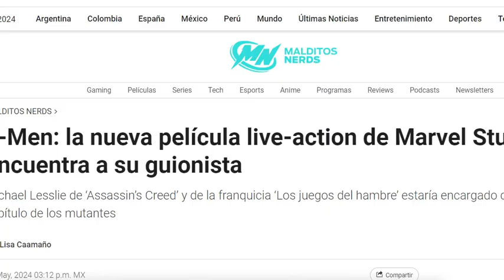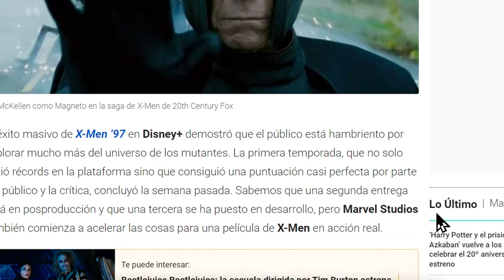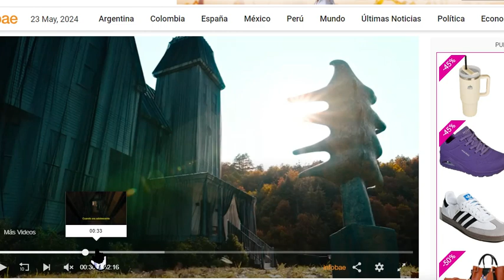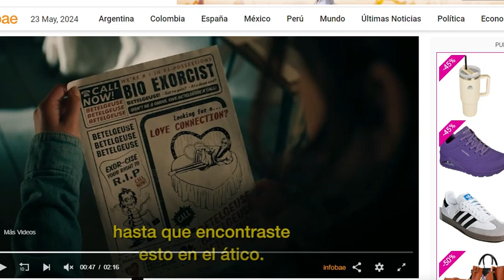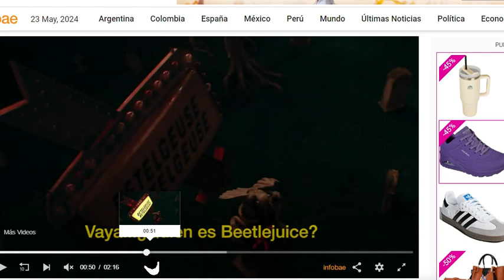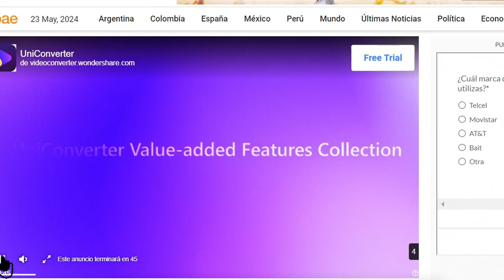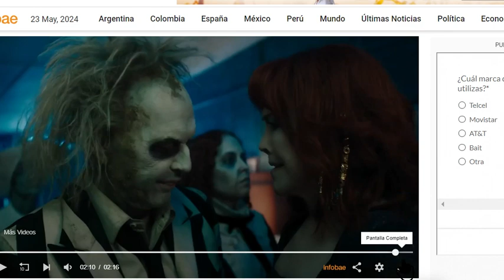BEETLEJUICE TRAILER ANALISIS